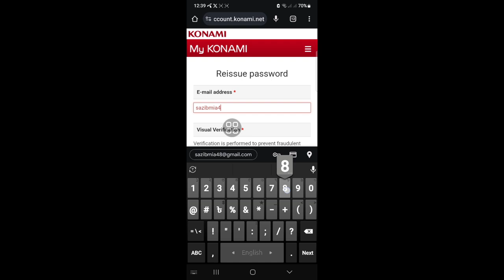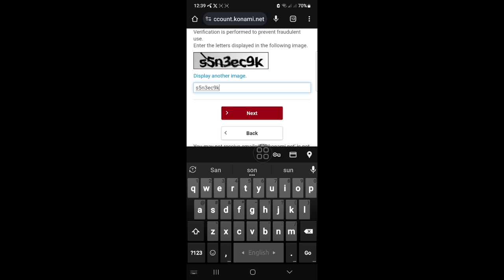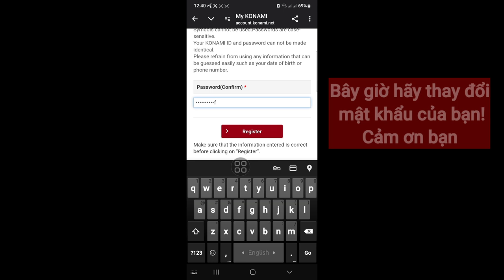Cách khôi phục tài khoản eFootball 2024 của bạn | đăng nhập vào tài khoản của bạn trong PES 2024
Video này tôi sẽ chỉ cho bạn cách khôi phục tài khoản eFootball 2024 của bạn | Sẽ chỉ cho bạn quy trình dễ nhất để đăng nhập vào tài khoản của bạn trong PES 2024

Vì vậy, hãy tiếp tục xem toàn bộ video mà không bỏ qua để tìm hiểu 2 Cách khôi phục tài khoản eFootball 2024 của bạn